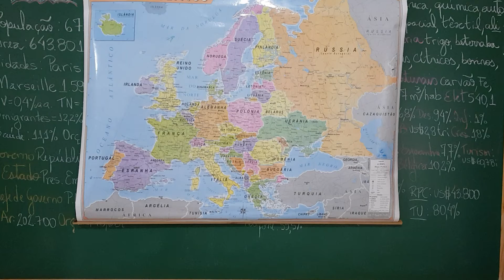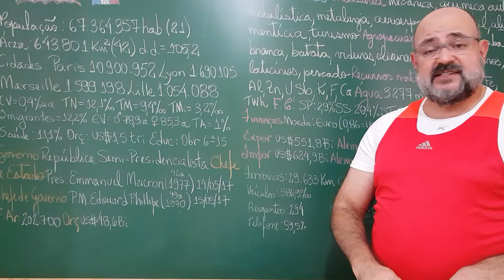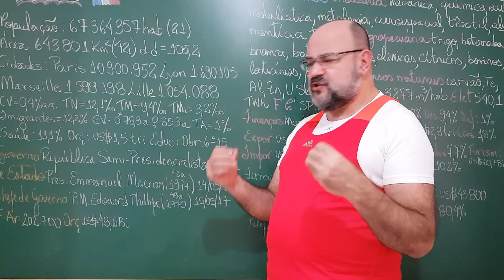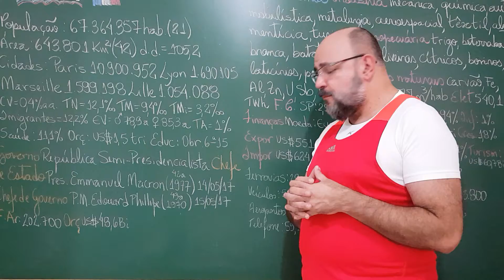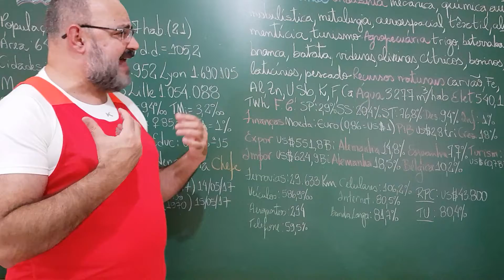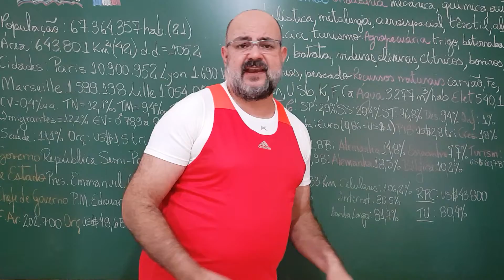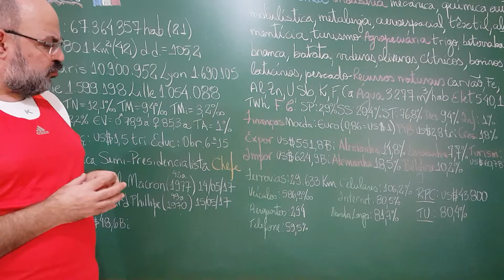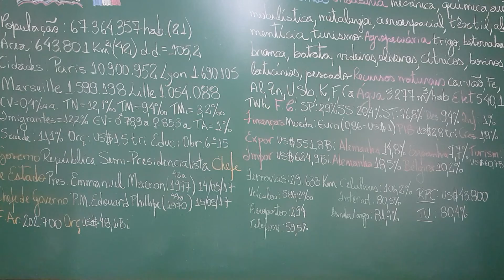Jornal do Mazza (Atualidades 100): A terra das revoluções - A França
# CV # Oceania Analisamos neste 100º programa do Jornal do Mazza, um dos países mais inquietos da História, a França. Os aspectos políticos, econômicos, financeiros, de consumo e sociais são revelados, permitindo o conhecimento deste importante país.

Agradecemos profundamente os carinhos de:
- Gustavo Coraini que nos apoia (23/04/19) pelo Apoia-se;
- Marlon Galafo que nos apoia (07/05/19) pelo Apoia-se;

Queremos agradecer também aos nossos parceiros:
• Lab5 vestibulares e Jovens na Ciência

Banco Santander (Código: 033)
Agência: 0218 (Garça/SP)
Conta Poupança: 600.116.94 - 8